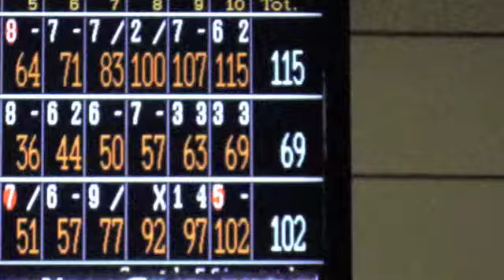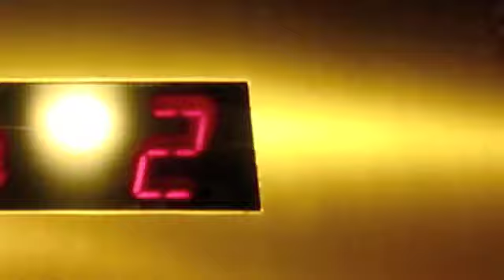Living a Teenage Dream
Ive had so many videos of me and my friends saved up, that I thought it was appropriate to make a video to show some of my viewers what me and my friends are like at times.